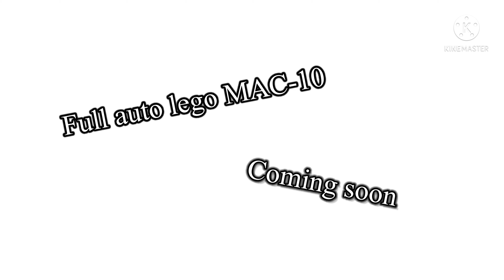lego Mac 10 Trailer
feast your eyes on the new full auto lego Mac 10 by Kevin183